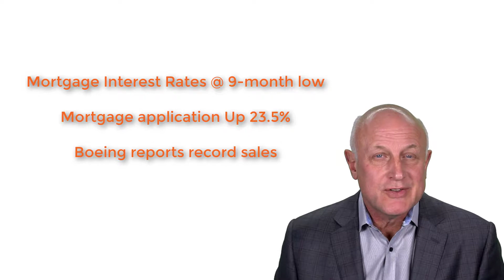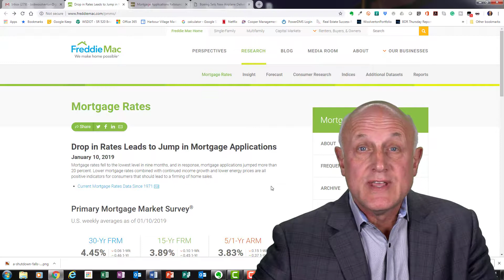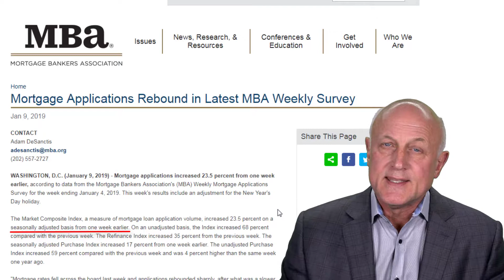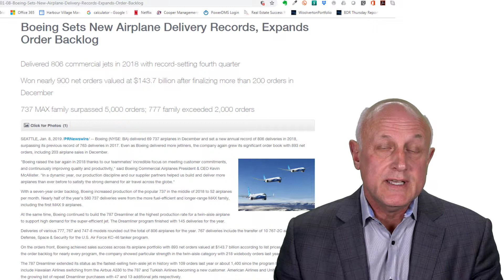Mortgage Interest Rates Down - Mortgage Applications Up 23.5%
Mortgage interest rates are down to a nine-month low.  Mortgage applications are up 23.5% over the previous week, and Boeing reports record sales

Bob Woolverton, MCNE, CREA
MCNE (Master Certified Negotiation Expert), and
CREA  (Certified Real Estate Analyst)

Pure Real Estate
600 108th Ave NE Suite 505

Clothing by: J. Hillburn Men's Clothier
Diane Loofburrow, Personal Stylist

Mortgage interest rates are down to a nine-month low.  Mortgage applications are up 23.5% over the previous week, and Boeing reports record sales.  Hi, I’m Bob Woolverton, I’m with Pure Real Estate in Bellevue, Washington, here on You Tube I’m know as your Northwest Realty Advisor.  When we come back in 8-seconds, I’ll tell you more about all three of those topics.

Recently my lending partners have been sending emails about how low mortgage interest rates have gotten recently.  They’re at a nine-month low.  I’ll tell you, one of the frustrations I have is when I ask lenders, Hey, what’s the current interest rate?  I’m told that’s hard to say because it’s different for everyone depending on factors like their credit rating, etc.  That makes sense, but it doesn’t answer my question.

So I’ve found a really good resource to find the current average interest rate, and that’s at FreddiMac’s web site,  Freddiemac.com/pmms/

Here on FreddieMac’s website you can see as of last Friday, the average interest rate for a 30-year fixed rate mortgage was 4.45%.  Of course, your specific rate may vary depending on your credit score and other factors, but if you want to watch the trend, like watching the DOW, this is a great resource.  On this graph you can see the current average interest rate at 4.45%, and the last time it was that low was around April 12th, 2018.

So why are mortgage interest rates going down?  Well, we’ve seen the stock market dropping.  Generally when the stock market is dropping, people are selling their stocks.  Many of them put their money into Bonds, which increases the price of the Bonds, which lowers the Bond yield – i.e. lowers the interest rate.  Thereby, decreasing interest rates for mortgage borrowers.

Also last Friday, the Mortgage Bankers Association was reporting Mortgage applications increased 23.5% from one week earlier.  Now, I’m not getting too excited about this specific report, even though it does say it is seasonally adjusted – I’m thinking the previous week people were probably still distracted with the holidays.  But… the good news is – it’s a positive number and not a negative number.  So that tells me people are taking advantage of the dropping interest rates and getting ready to buy a home.

Also, on January 8th, Boeing reported they delivered 806 commercial jets in 2018 with a record-setting fourth quarter, and nearly 900 orders valued at $143.7 Billion dollars looking forward.  Another indicator of a strong job market in this area.  Recently I posted about growing job numbers at Google, Apple, Amazon, Uber, as well as others, and now we see Boeing is still going strong also.  All good news for our local housing market.  Because where there is a demand for jobs, there is a demand for housing.

I’ve got two listings coming on the market this week, and all of the indicators are looking good for my sellers.  While I don’t have a crystal ball, mortgage interest rates dropping, mortgage applications increasing, and a strong jobs market all look like positive indicators for my sellers.

So, the average 30-year fixed rate mortgage is at 4.45%, mortgage applications are up 23.5% from the week earlier, and Boeing is reporting record numbers.  It all sounds good to me – what do you think?

I hope you found value in today’s video.  If you liked today’s video – give it a “thumbs-up” that’s feedback to me that I’m giving you information of value.

And last but not least, please share this link with someone you know who can benefit from the information on this YouTube channel.

If you have any questions or want additional information, you can find my e-mail address and telephone number in the video description below – call me, or e-mail me, I’d love to hear from you.

I’m Bob Woolverton, I’m with Pure Real Estate in Bellevue, WA, here on You Tube I’m known as your Northwest Realty Advisor.  Every week I post new videos about buying, selling, or investing in real estate, as well as some home tours and listing videos.